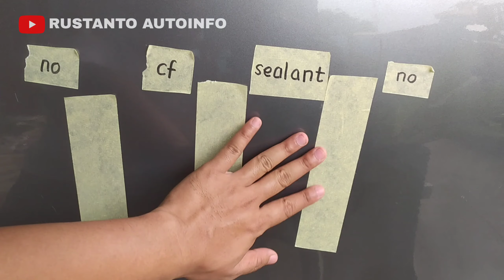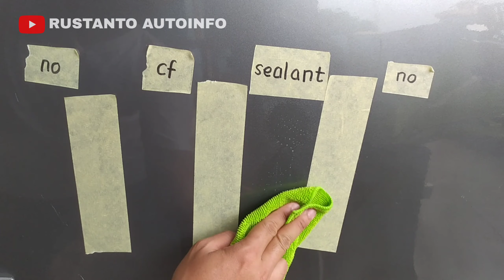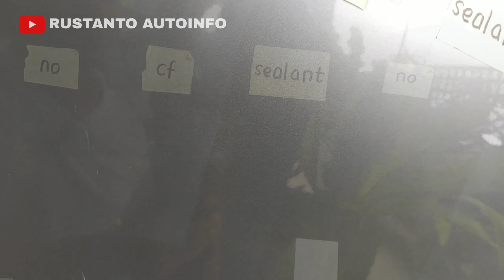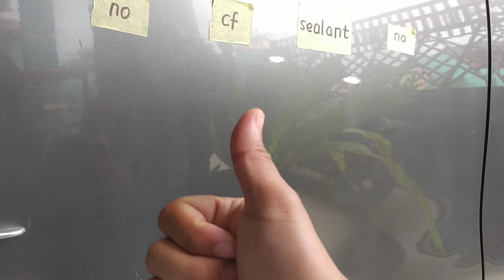Semi Nano Coating CF vs Sealant Wax - Bagus Mana?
Halo semuanya, dikesempatan kali ini saya akanmelanjutkan janji saya dalam vidio sebelumnya ya. dividio kali ini saya akan mengkomparasi dua produk semi nano coating, yaitu sealnt wax vs CF SiPP. kira-kira bagus yang mana? licin yang mana? dan membuat efek arna kontras yang mana? hemat yang mana? dan konclong yang mana?. cek dulu vidio ini sebelum membeli produknya mas bro.